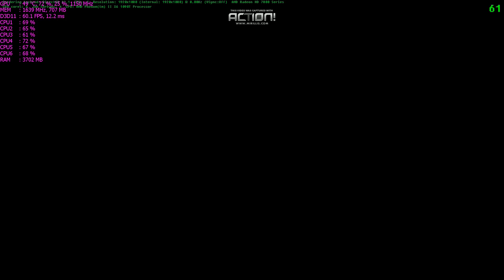Video 23 02 2014 22 54 20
BF4 DirectX Game Play